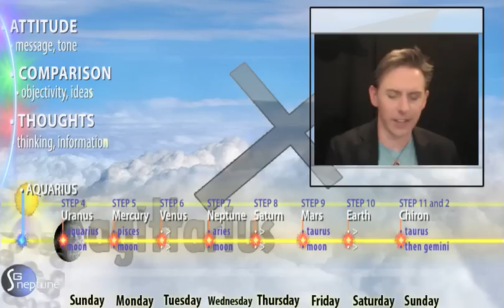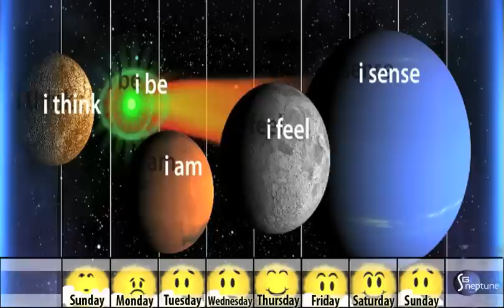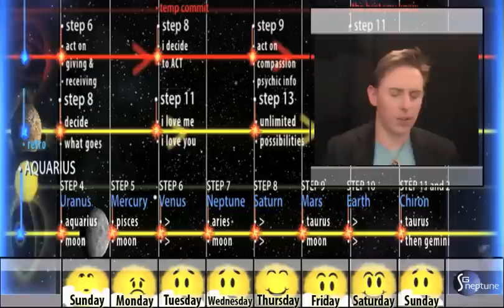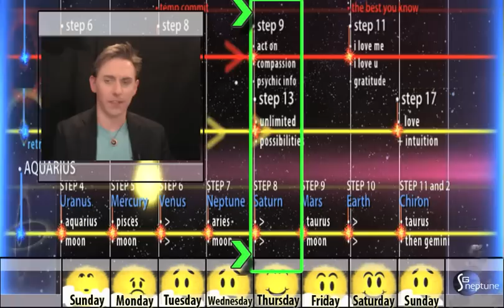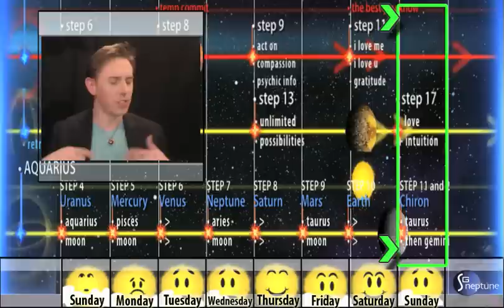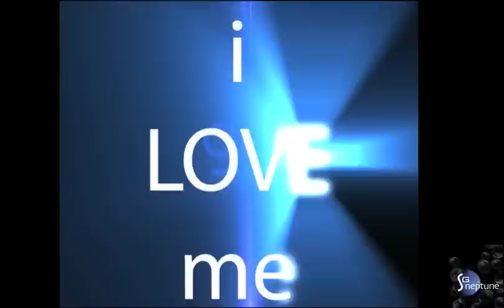Sagittarius - February 10, 2012 - Soul Horoscopes - w/ Christopher Witecki